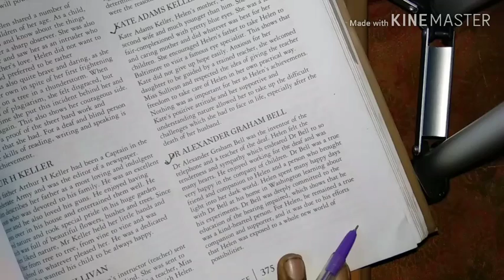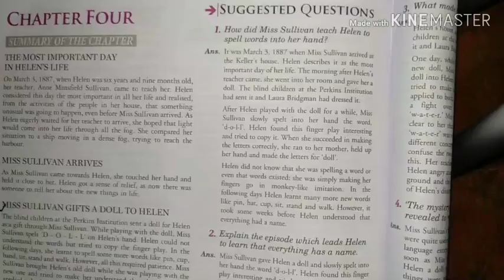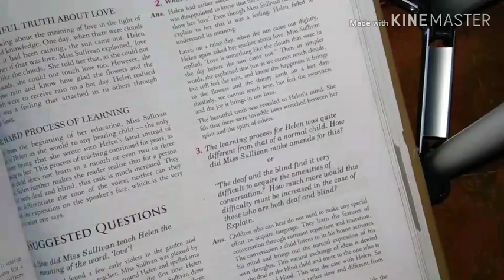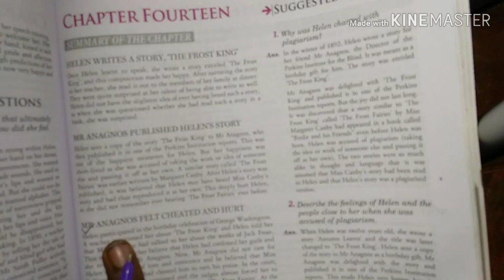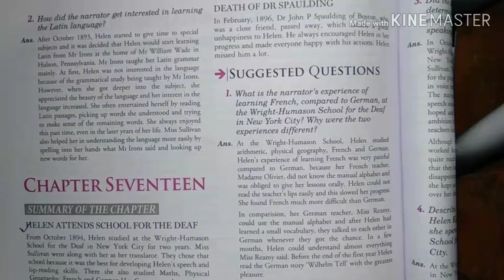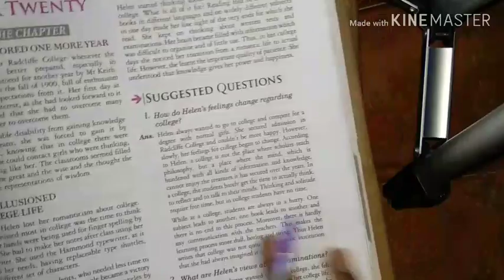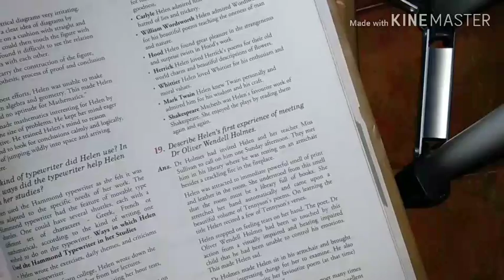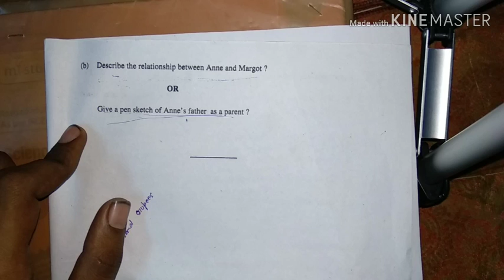CLASS 10 CBSE NOVEL MOST IMPORTANT QUESTIONS.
STUDY HARD SUCCESS WILL BE YOURS.
I WILL TEACH YOU MATHS.

TRUELLY I WILL BECOME YOU MATHS LOVER STUDENT.